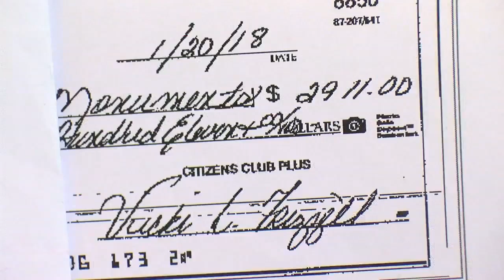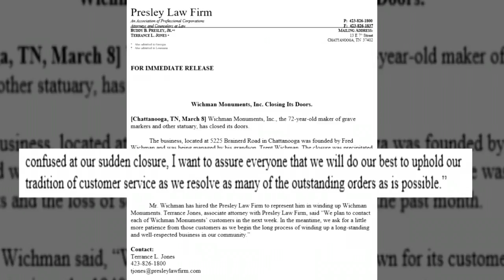Wichman Monuments to close for good after scandal